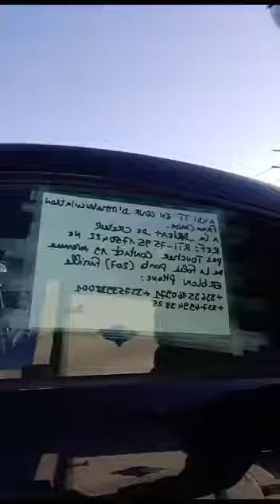My new head offices now registed only at myplace self storage vega-strasse 2
6 floor room 6001 CH-8152 Glattpark Opfikon Switzerland’s
director : Tony Erblon

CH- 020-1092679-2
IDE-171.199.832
Also writing ✍️
on my business card
I am Self employed with
Only 6 purposes 6 business only registed :
now fabric &  production collect & sale of Europpennes palettes privat taxis & limousine transport service
Switzerland’s cigarettes Switzerland’s CBD soft DRug service legal only Switzerland 🇨🇭 Switzerland’s alcohol & Switzerland’s alcohol
with event festival food drink alcohol cigarettes CBD take away services

Mobiles WhatsApp’s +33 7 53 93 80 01 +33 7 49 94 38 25

Adresse
Zebrabox AG leutschenbachstrasse 37 been closed in zefix.ch definitely moved to Vega-strasse 2 Glattpark
Switzerland’s
live in Freiburg im breisgau germany at haslacherstrasse 11 post codes 79115 Freiburg im breisgau nothing to care about . No sex no fakes business registration number
Self employed sale supply EURO / EPAL Palettes category A / B  /C supplier worldwide market services Switzerland’s

luxury limousine transport car service flight Privat jet taxi service & I am student only as the light aircraft online PPL A training course program online pedagogical aircraft services
I wish to supplier a services of CBD THC soft drug shop & legal online stores supplier services drink services cigarettes services food services take away online shop services look on google my website look

look on google or YouTube vidéo I am a big promotor and Light aircraft flight management pilot in command  students
Tony Erblon Swiss Boss Le Commandant De Bord look on the switzerland trade of  Chamber  website called :
my head office zurich switzerland send CV or for recruitment informations call or send mail or for appointment
I am self employed Tony erblon  on all juridic form
all statue registed in website
tonyerblonswissbosslecommandantdebord.ch
Tony Erblon Swiss Boss Le Commandant De Bord
tonyerblonswissbosslecommandantdebord.ch
need your help as business partner in zurich to development my limousine transport service fleug die machine service trinken service drink cigarette service fleugshule aircraft superior school service around the world
All my phone mobile are  Whatsapp
Could you help or give me a appointment to meet your team in zurich
i am actuellement student light aircraft pilot in command at Aerogligli.fr toulouse online goodpilot.fr
teach me part of it with they theorical online pedagogy course training course program
I have a good level
how to make it flight fly on air on on sky
Got the capacity to log any kind air flight log plan software with
management of equipment fight information system
management of automomie gasoline aircraft
calculated all force meteorological conditions
 management auto stability Mamagement performance
management touch point down
aircraft control navigation
phraseology communications conventional code
rule regulations light aircraft
flight principles
management of approach
management of landing and landing distance before take off management with security marge
management of all aircraft configuration
approche configuration
management air speed
management of descent configuration
management of aerodynamics force
Traction force / drag force
lift force / weight  force
sustentation dépression propulsions force coefficient of drag + coefficient of traction force
Management of graphisme polaire
management of briefing approach
management of parameters
management of reducing speed lower speed control configuration
management of cap navigation
management of message radio control air trafic management of briefing panne
Management of estimate navigation
management of cheminement navigation
Management of GPS Global Positioning System
définition of descent configuration
pente + or negative pente configuration
cruising speed configuration
Check list restarted
Check before impact landing
Management of minors panne détresses
management of major pan
Management of check list started take off procedures landing briefing approach procedures
bilans pan